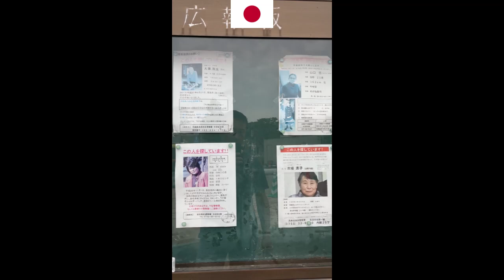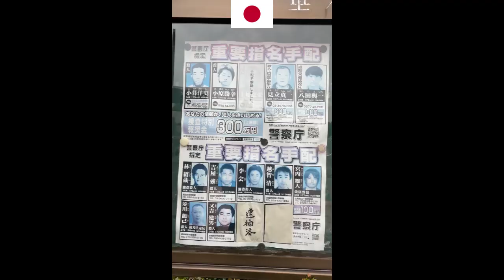Japan's Most Wanted Bulletin